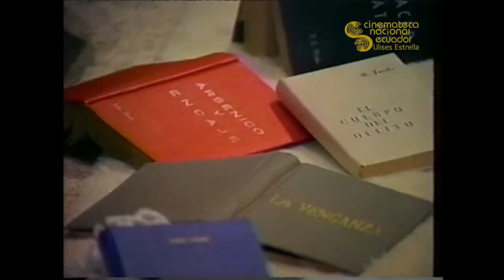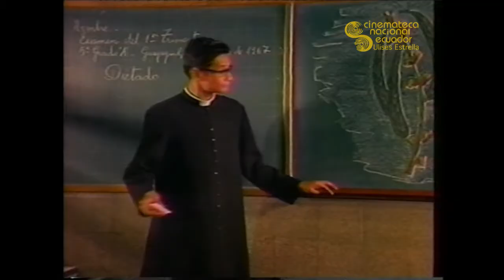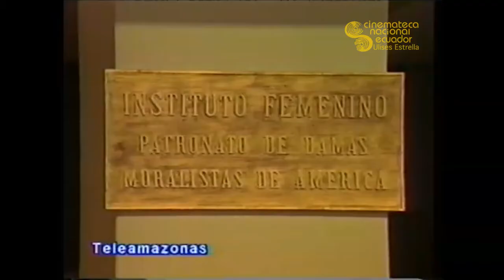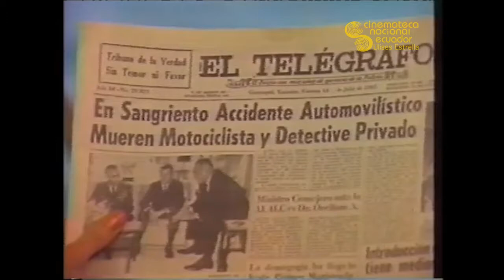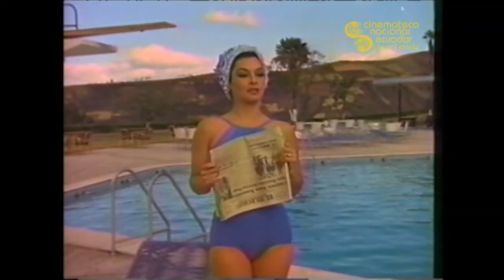¿Cómo enfriar a mi marido? - René Cardona Jr. - 1967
Archivo Audiovisual del Ecuador

Sinopsis:
Durante los años sesenta se filmaron varias películas en coproducción entre Ecuador y México dirigidas por René Cardona Jr. Una de las películas es "¿Cómo enfriar a mi marido?", la cual narra la historia de una mujer que desea matar a su esposo por sus infidelidades. Ensaya varias posibilidades y eso la mete en problemas, hasta que llega un final inesperado.